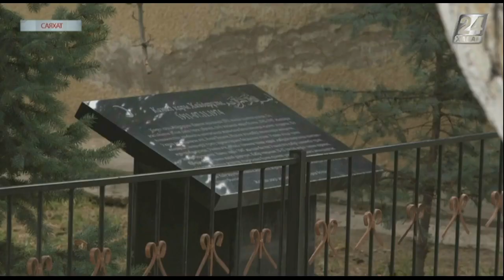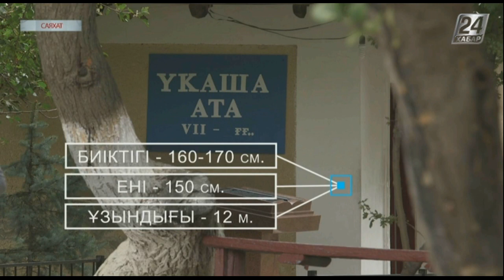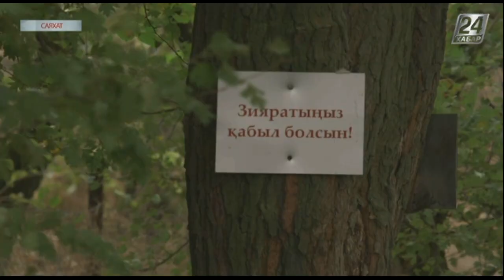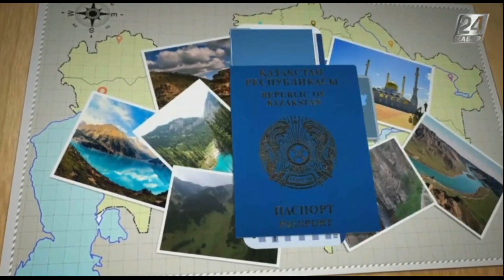Саяхат. Үкаша ата кесенесі мен Жылаған ата үңгірі